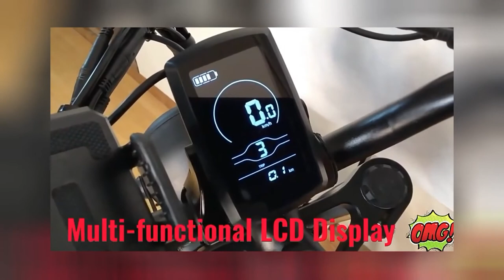🔥 FTN T20 ELECTRIC BIKE 500W 20AH BATTERY FRONT AND REAR SHOCK